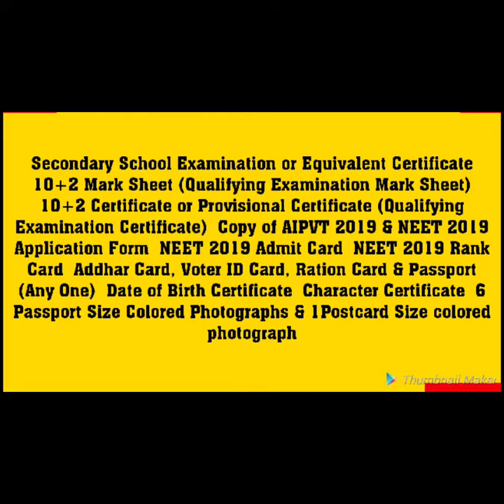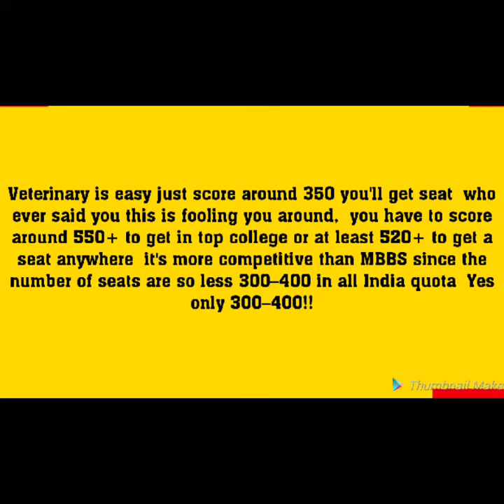AIPVT 2019: Application Form, Dates, Eligibility & Counselling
PHYSICS -

BIOLOGY -

CHEMISTRY -

aipvt 2019,
aipvt 2019 cut off marks,
aipvt 2019 counselling,
aipvt 2019 application form,
aipvt 2019 syllabus,
aipvt 2019 exam date,
aipvt 2019 counselling dates,
aipvt 2019 cut off,
aipvt 2019 expected cut off,
aipvt 2019 apply online,
aipvt cut off 2019,
aipmt exam date 2019,
aipmt application form 2019,
aipmt paper 2019,
aipmt result 2019 I am struggling Doctor (in making) just like any mediocore person i just want to give something to society and YouTube is best source for that .